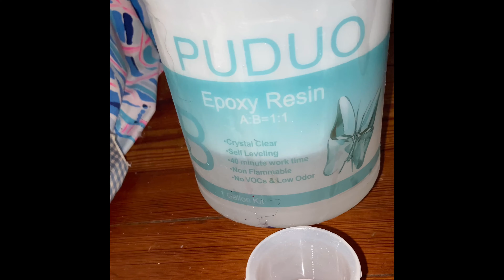✨How To Make A Resin Comb|| Tutorial✨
In this video I show you how I make this beautiful floral hair comb ✨

Resin: @puduoresin